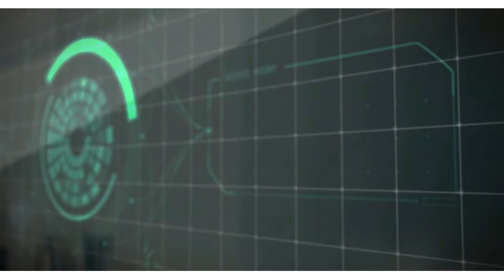MY PRECIOUS DAUGHTER EP.3🥰 I WILL NEVER ALLOW…FEAT.HAJIA FAUZY,AMA LISTA,AFRIYIE FORSON,SIKAPA&NANA